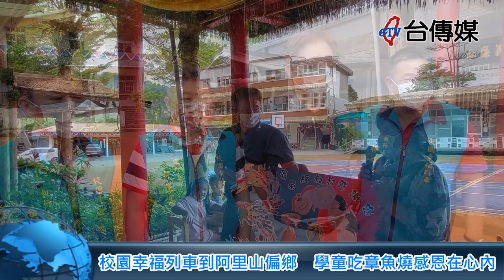《台傳媒新聞》20211023 校園幸福列車到阿里山偏鄉 學童吃章魚燒感恩在心內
【記者 吳瑞興、陳文旭 / 嘉義報導】
成立3年多的校園幸福列車，2021年10月22號在列車長翁榮輝的率領之下，把第65、66車次的列車開進嘉義縣阿里山鄉偏遠的茶山國小跟山美國小，列車長講了很多感人的故事，也發加菜金讓同學們品嚐美味的章魚燒。同學們跟老師都說，他們住在高山上常吃山珍卻很少吃到海味，所以濃郁酥脆的章魚燒讓大家都感到十分幸福。
校園幸福列車長翁榮輝在雲嘉地區承包挖土機工程，事業有成之後翁榮輝回饋在地，到處行善、散播愛心，這次他跟雲林縣水林鄉民眾服務分社理事長林大豐、嘉義縣義竹鄉頭竹社區發展協會理事長黃榮利、嘉義縣田園工廠創新協會總幹事許正憲，等多名熱心公益人士把幸福列車開到偏鄉學校，當地的攤商小吃也一起加入提供幸福的小點心，一起感受幸福的滋味，茶山國小跟山美國小都頒發感謝狀給列車長翁榮輝。
幸福列車從2018年到現在已經有66場活動，這一次開了兩個多小時的車才來到了偏鄉，全校師生還以鄒族的歌舞表示感謝，茶山國小校長鄭佩茜、山美國小校長洪榮正都表示，偏鄉小學資源比較少，很感謝幸福列車提供溫暖，帶給小孩子感恩跟惜福，希望這份愛心能夠傳到全台灣各個角落。